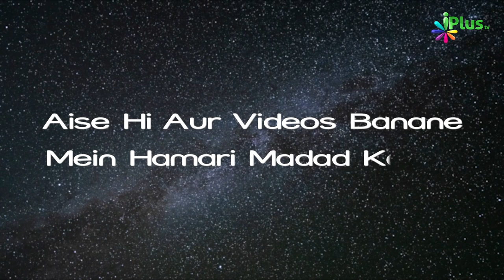Dusri Shadi Na Karne Ke Bahaane Part 01| Dusri Shadi Episode 25 | Shaikh Shaban Bedar | iPlus TV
Dusri Shadi Na Karne Ke Bahaane Part 01| Dusri Shadi Episode 25 | Shaikh Shaban Bedar | Shaikh Kifayatullah Sanabili | Shaikh Sarfaraz Faizi | iPlus TV